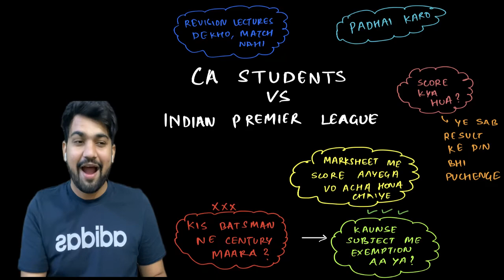CA Students vs IPL| Must Watch video for every cricket fan| CA Exams in 40 days